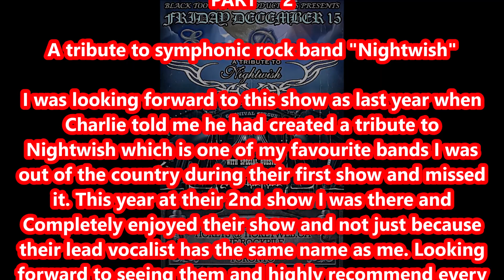2023 December 15 - 10 Ever Dream part 2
Video Part 2 - Fer Berganza (vocals), Nas Jacobs (guitar), Charlie Perez Chapa (bass, vocals), Malcolm Obery (drums), Tatiana Efimova (backing tracks) - "Ever Dream" live at The Rockpile in Etobicoke, Ontario, Canada on December 15, 2023